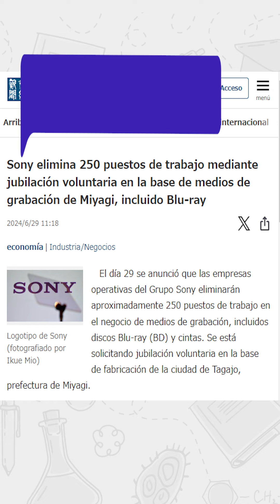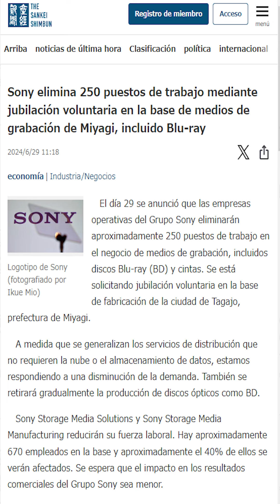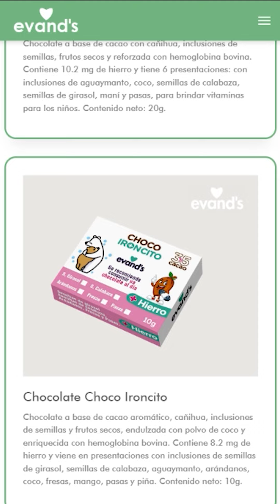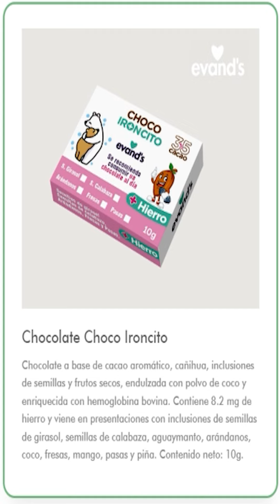TecPlus:Chocolate iron bebé con hemoglobina bovina para combatir la anemia y más|América Televisión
Hoy en TecPlus. Chocolate iron bebé con hemoglobina bovina para combatir la anemia. Las megaestructuras espaciales conocidas como esferas Dyson serían construidas por extraterrestres. Sony dejará de producir CD, DVD y Blu-ray Disc. China reemplazaría el transporte público peruano con automóviles electrónicos.